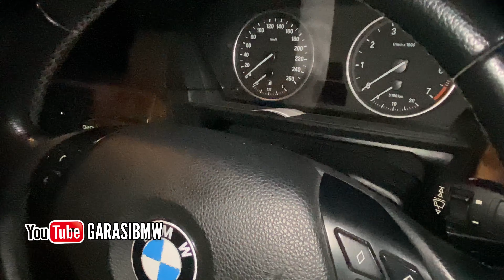MOVE ON MOBIL JEPANG KE GERMANY BMW E60 podcast #4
Kendaran menjadi rumah ke 2 kita setelah kita mulai berangkat Aktifitas.

Memilih kendaraan merupakan hak masing masing Individu untuk menentukan pilihannya

Sahabat kita om MAYONG di racuni sama keluarga nya dengan brand BMW mulai dari e36 , e46 ..

…eh malah kepincut BMW E60 keluaran thn 2008

Salam ngoprek
Salam Bimmers
Salam silahturahmi